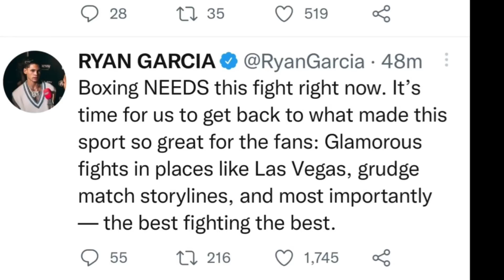(OFFICIAL) Gervonta First Take after Announcing Ryan Garcia Fight